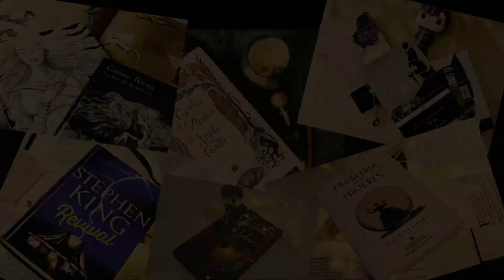Reseña | Una bruja en el tiempo | Constance Sayers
Me encontré este vídeo que había grabado para el í#JulioFantástico y que no subí, así que aprovechando que sigo sin tener vida para grabar,  les dejo esta reseña por aquí, espero que la disfruten.

¡¡¡TENEMOS TELEGRAM!!!

📌WishList de mami Forbit, por si les pica la curiosidad:

📌Consigue el libro:

💚Una bruja en el tiempo  -Constance Sayers

💚Una bruja en el tiempo  -Constance Sayers EN KINDLE UNLIMITED: